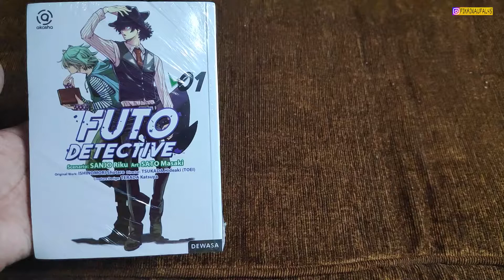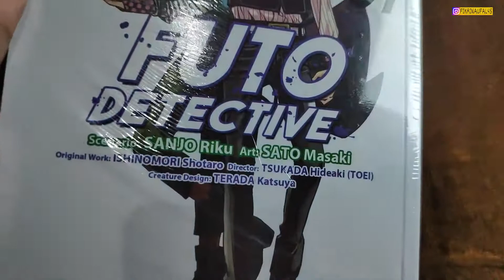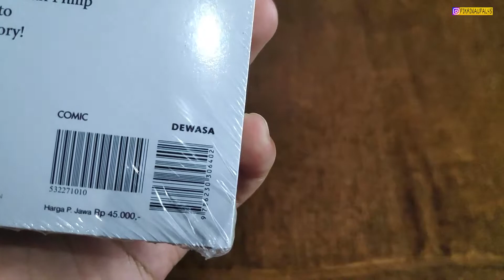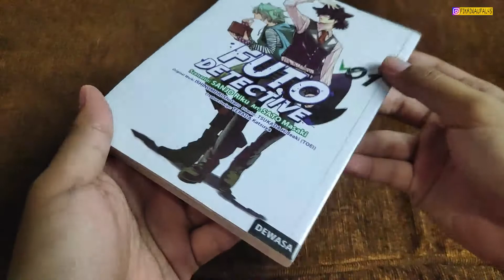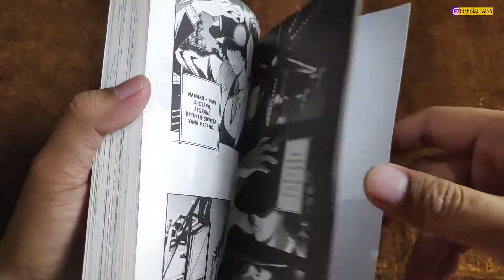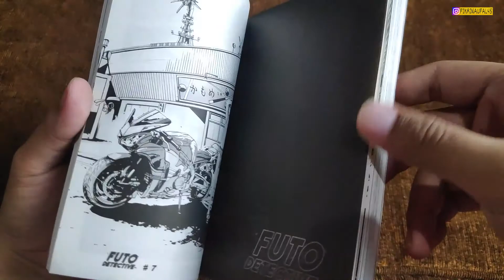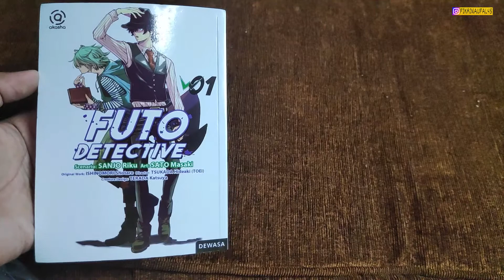REVIEW KOMIK FUTO DETECTIVE